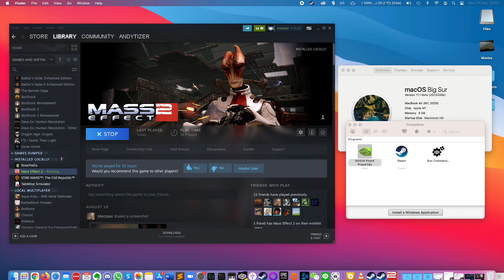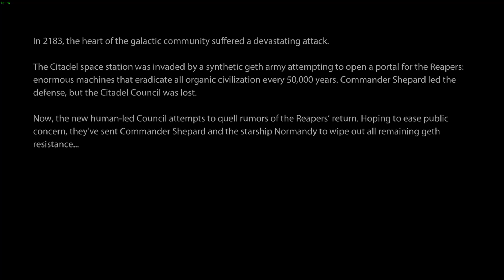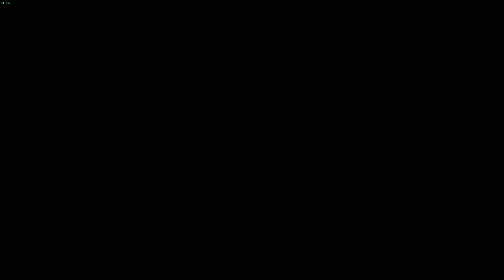Mass Effect 2 - CrossOver/WINE - Apple Silicon M1 - MacBook Air 2020 - Gameplay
Disappointing results from Mass Effect 2 running on CrossOver on the MacBook Air 2020 M1 512GB 8GB RAM and 8 Core GPU at 1920x1080 (external monitor), with low framerates and also plenty of graphical issues. Interesting proof of concept but I don't think the game is completable in its current state.

Resources:
- list of Apple Silicon compatible games